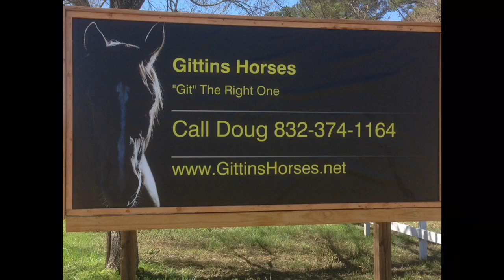Decker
Walk/Trot/Canter~With the Flag~Open/Close Gates~In Water~Over Fallen Trees~In The Woods~Up/Down/Across Deep Ditches and Ravines~ Thru Thick Brush